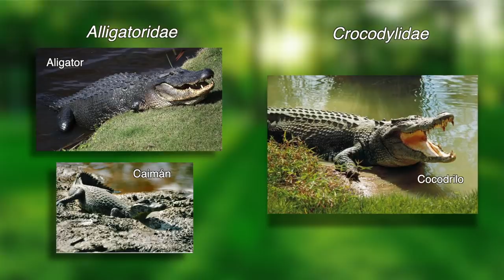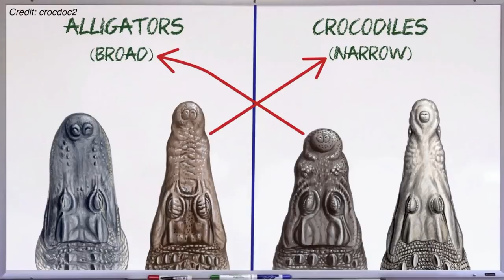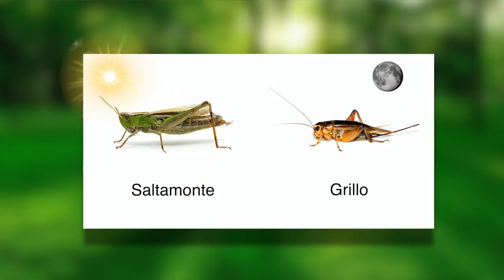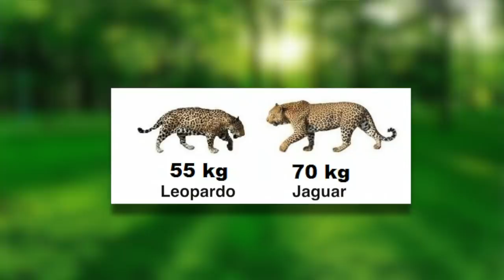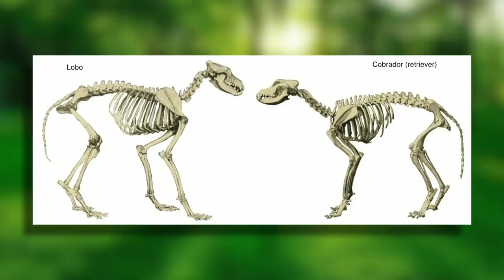MITOS ZOOLÓGICOS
Aclaremos algunas ideas equivocadas que se tienen sobre ciertos animales en este nuevo episodio de la sección MITOS.